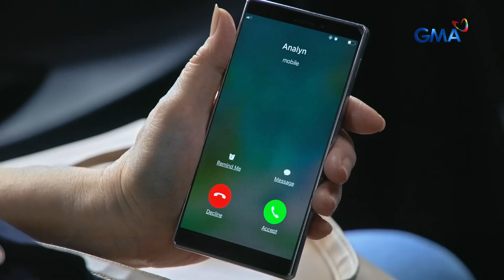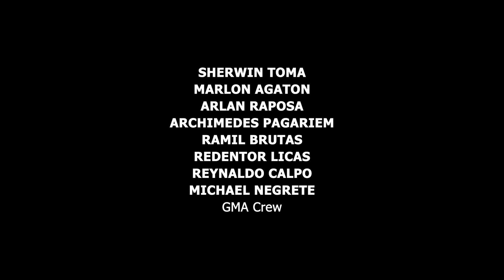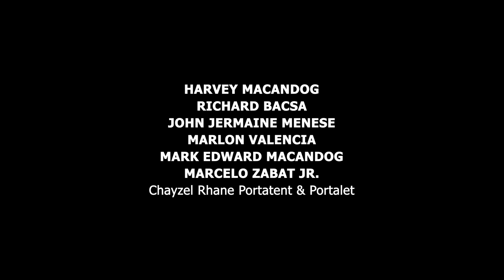Abot Kamay Na Pangarap: Giselle, ipapatanggal bilang CEO ng APEX! (Episode 589 - Part 3/3)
Aired (July 30, 2024): Pinakitaan ni Chantal (Pilar Pilapil) si Giselle (Dina Bonnevie) ng pruweba na makapagpapatunay na sinabotahe nito ang kanyang anak kaya nahimatay ito.